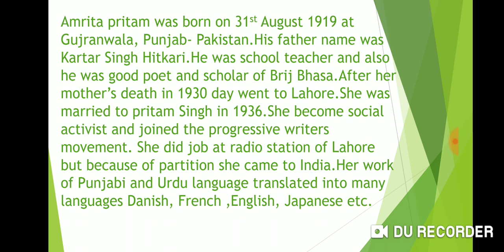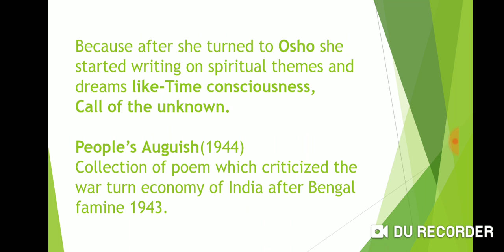Amrita Pritam/Indian English writer/Indian English literature/English writer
This is the video of amrita Pritam ji she was very famous Punjabi and Urdu writer whose work translated into different foreign languages.

We made this video for those who are appeared for exam UGC NET PGT NVS KVS and state level SET exam

Come to our website for reading important notes about English literature-